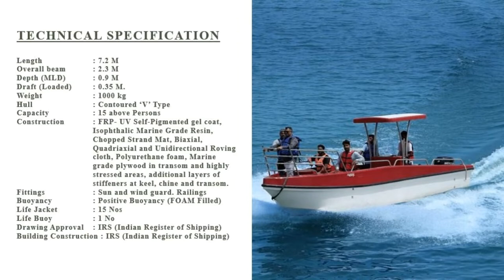IRS Approved FRP Speed Boat 15 seater for sale in India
The IRS Approved FRP Speed Boat is a15 seater watercraft that is currently available for sale in India. This boat is designed to provide a thrilling and comfortable experience for passengers while ensuring safety and adherence to the guidelines set by the Indian Register of shipping (IRS). Whether you are looking to start a tour business, transport a large group of people, or simply enjoy recreational activities on the water, this speed boat offers an excellent solution.